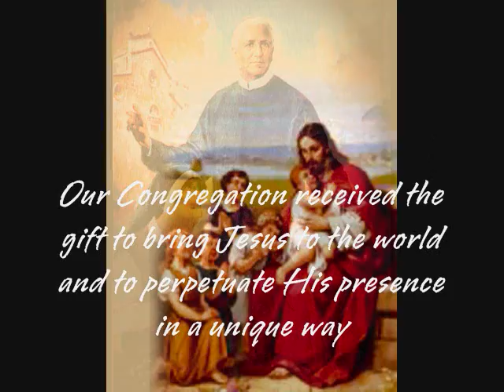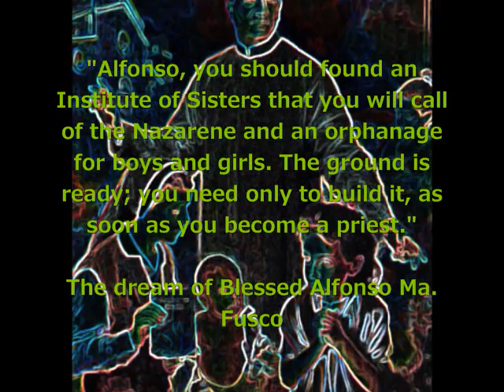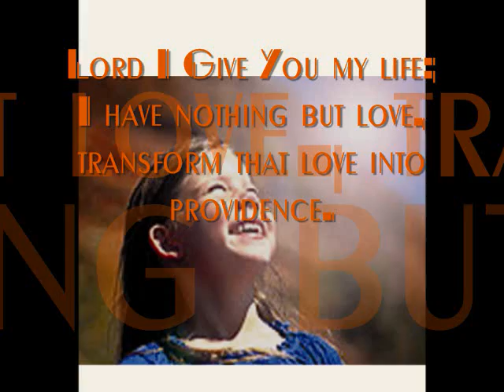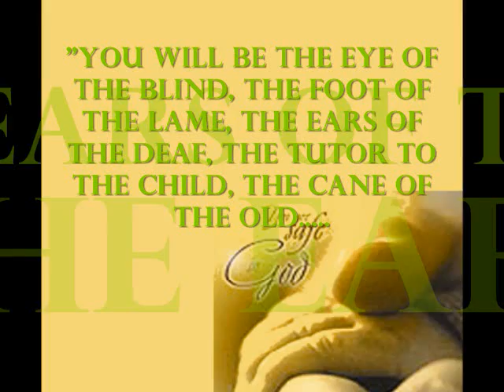Alfonso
We are called to love and to serve in the spirit of Jesus whom our Founder greatly loved.